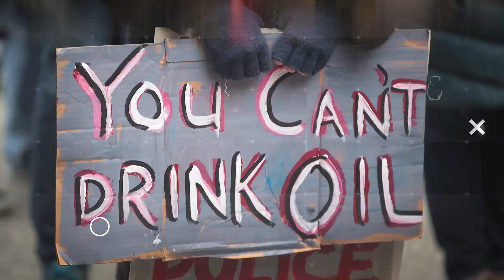LAPD Protects Fascists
LAPD infiltrates a non-violent, left-wing group. John Iadarola and Andy Zee break it down on The Damage Report. Follow The Damage Report on Facebook:

"The Los Angeles Police Department ordered a confidential informant to monitor and record meetings held by a political group that staged protests against President Trump in 2017, a move that has drawn concern and consternation from civil rights advocates.

On four separate occasions in October 2017, the informant entered Echo Park United Methodist Church with a hidden recorder and captured audio of meetings held by the Los Angeles chapter of Refuse Fascism, a group that has organized a number of large-scale demonstrations against the Trump administration in major U.S. cities, according to court records reviewed by The Times.

The operation was launched by the LAPD’s Major Crimes Division in October 2017, as police across the country were preparing for potential mass demonstrations to mark the first anniversary of Trump’s election, records show.

Police reports and transcripts documenting the informant’s activities became public as part of an ongoing case against several members of Refuse Fascism who were charged with criminal trespassing for blocking a downtown section of the 101 Freeway during two separate anti-Trump demonstrations in September and November of 2017."